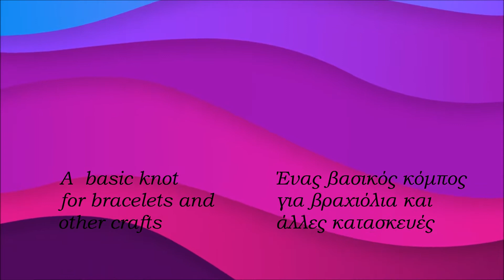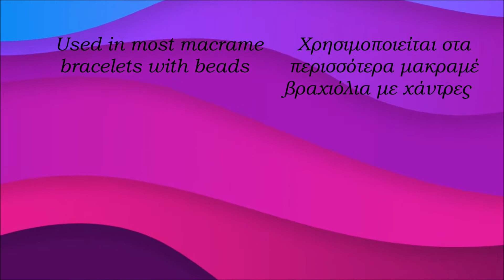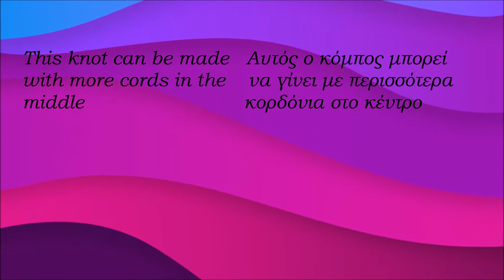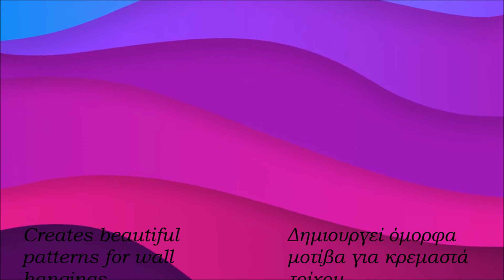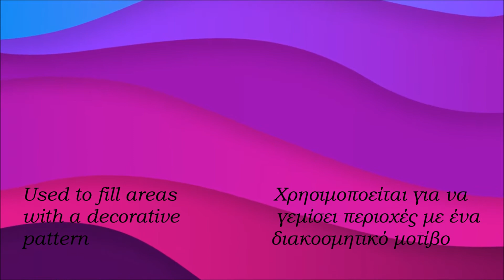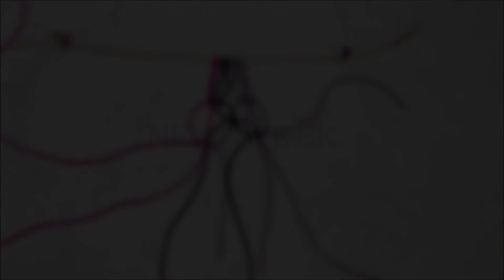Macrame lesson 3: Square knots and patterns | Μάθημα μακραμέ 3: Τετράγωνοι κόμποι και μοτίβα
Week 3 and it's all about square knots. Learn the basic square knot and many variations for bracelets, wall hangings and accessories!

Τα πάντα για τους τετράγωνους κόμπους. Μάθε τον βασικό πλακέ κόμπο και πολλές παραλλαγές για βραχιόλια, κρεμαστά τοίχου και αξεσουάρ!